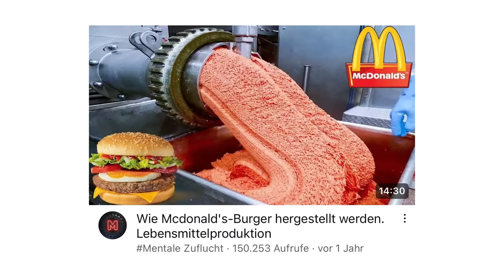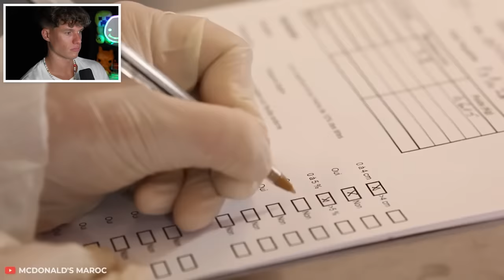SO werden McDonald's BURGER hergestellt 😳